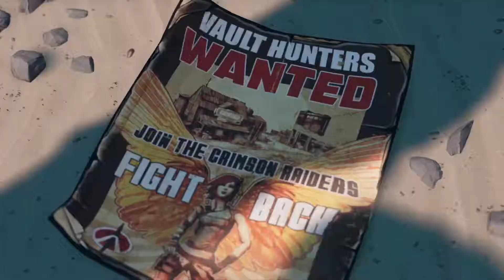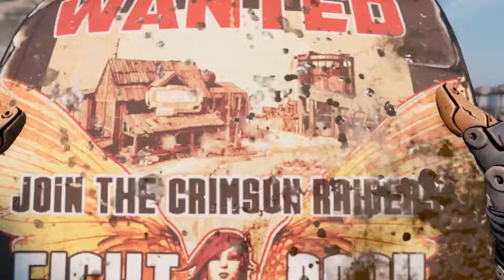BORDERLANDS 3 | FL4K Walkthrough Gameplay Part 1 - The Return to Pandora (Full Game)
Borderlands 3 Walkthrough Part 1 - Borderlands 3 Gameplay Part 1 with FL4K the Beastmaster will includes The Prologue, Main Story, Ending, Abilities, buildings, Cut Scenes, Cinematics, Full Game, Full Campaign and more until the Ending of the Single Player Story Campaign.